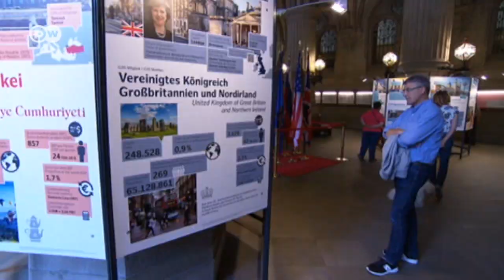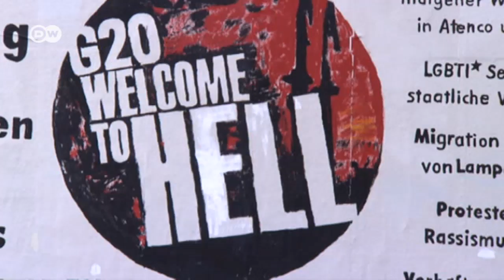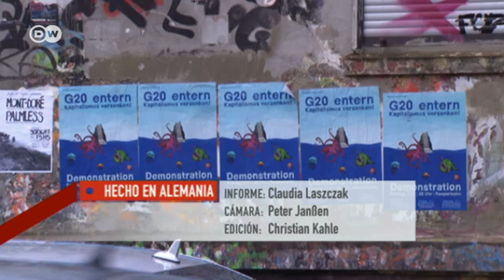Hamburgo y la seguridad en el G20 | Hecho en Alemania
Los líderes de las 20 principales economías del mundo se reúnen en Hamburgo ante fuertes medidas de seguridad. Alemania gastará unos 130 millones de euros en el evento de dos días. ¿Una buena inversión, o un enorme despilfarro?